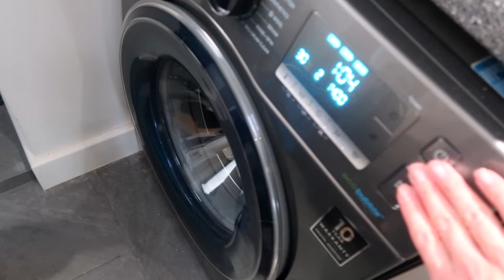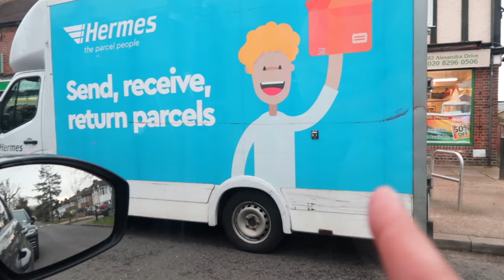DAY IN THE LIFE WITH SARAH